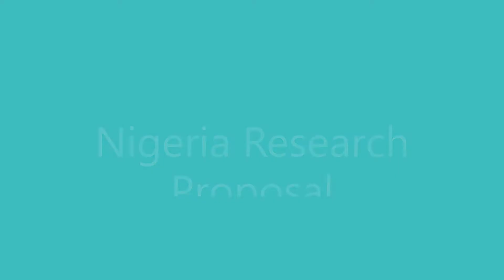ECID Nigeria Research Proposal to Ethics Panel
Evidence and Collaboration for Inclusive Development (ECID) aims to reduce poverty, realise rights and improve the well-being of marginalised people in Myanmar, Nigeria and Zimbabwe. It is a consortium of sector leading experts with a range of specialisms working globally for social justice.

ECID research aims to understand how inclusive governance happens in fragile countries. We compare how state and non-state actors respond to the demands of disadvantaged citizens for basic public services. Each of the research projects look at the disadvantaged groups most relevant to the country’s context, as well as a comparative project that is being conducted in the UK.